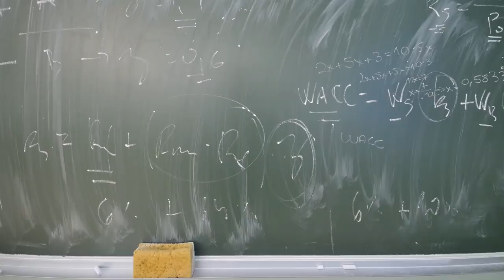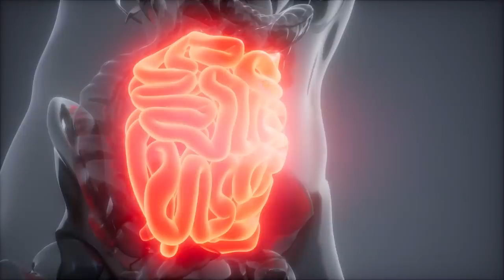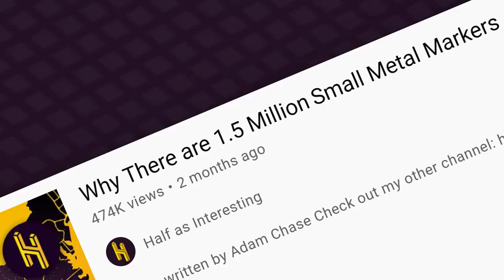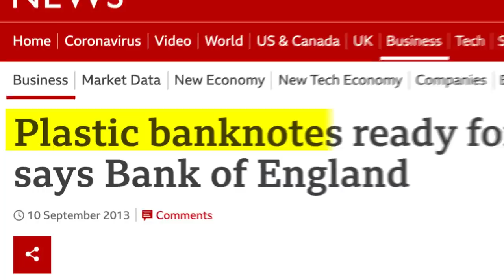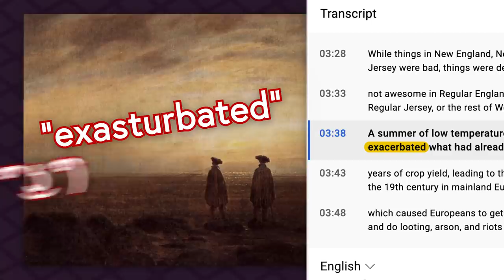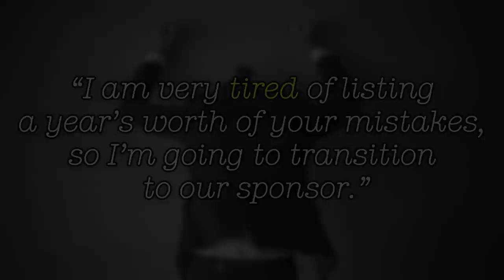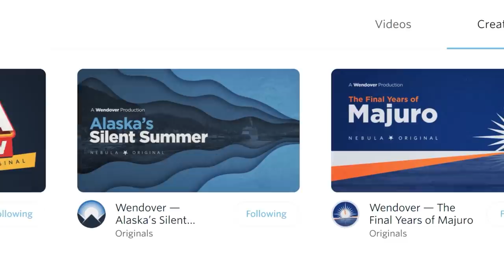Every Mistake We've Ever Made IV: A New Nope